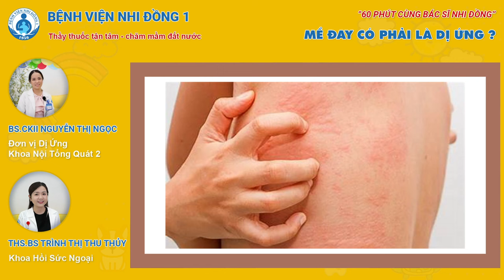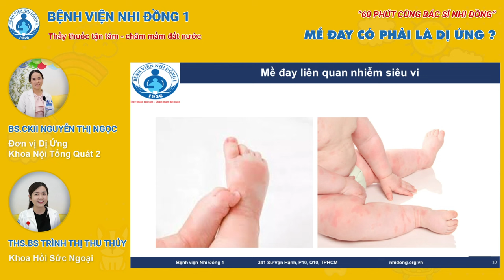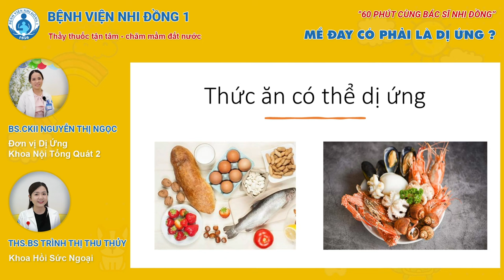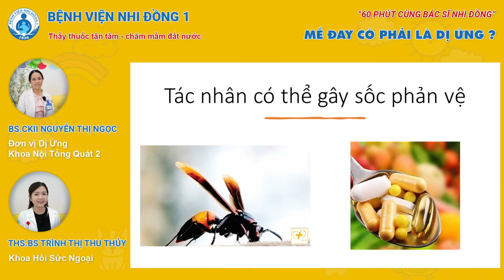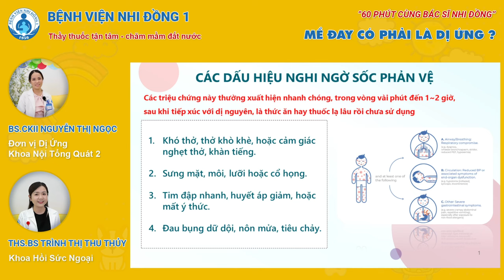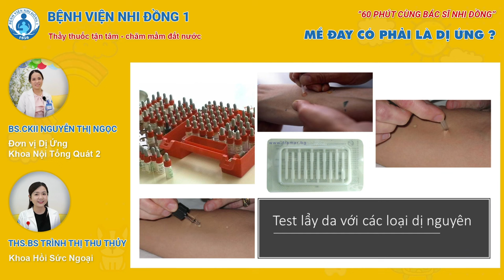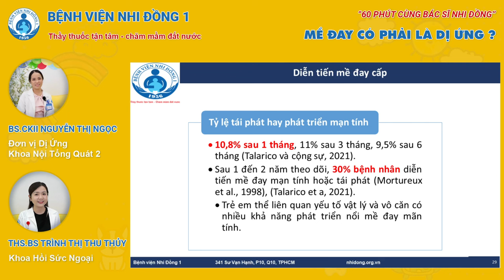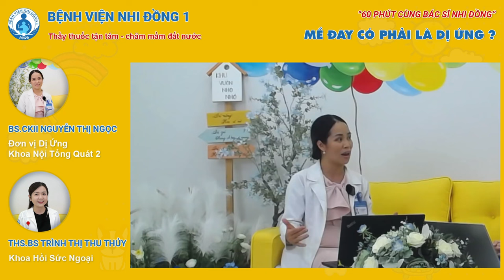MỀ ĐAY CÓ PHẢI LÀ DỊ ỨNG